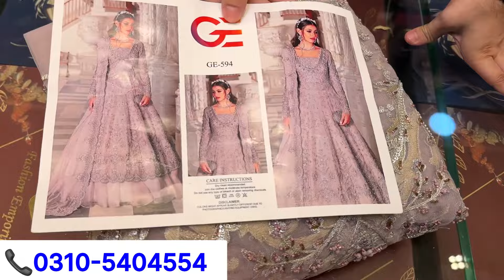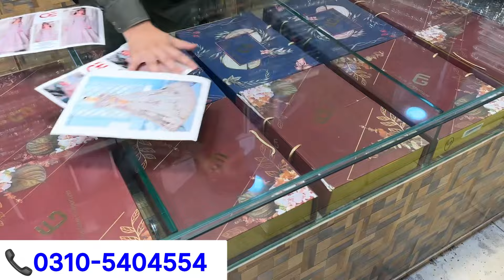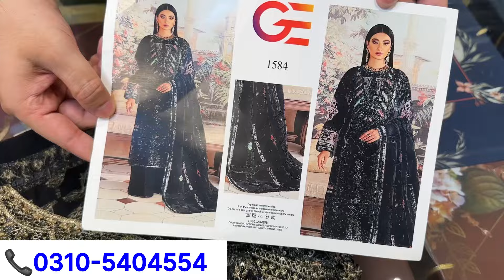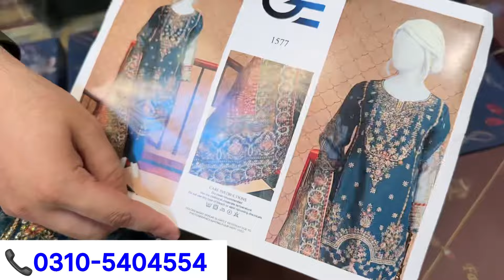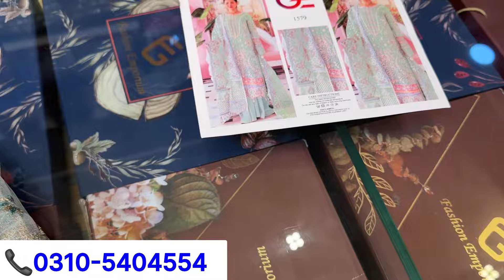Luxury Designer Maxis 50% OFF👗|Wedding Bridal Suits💯✅|Discount Offer😍|All New Arrivals♥️|MariaB New